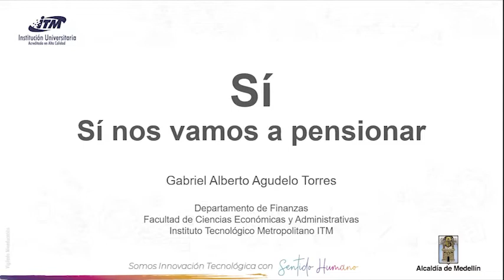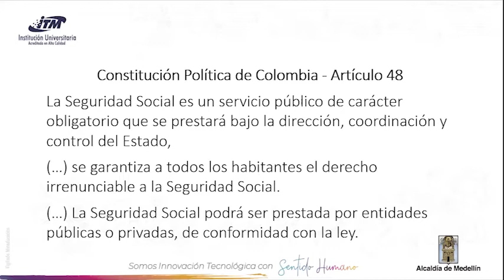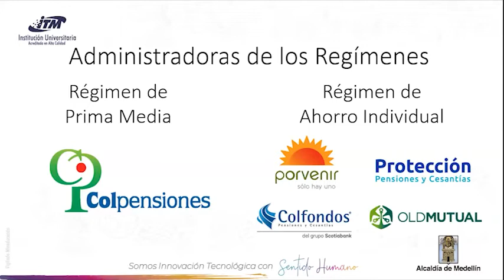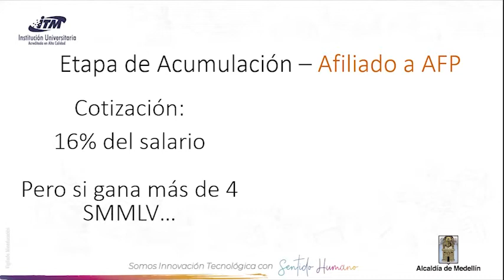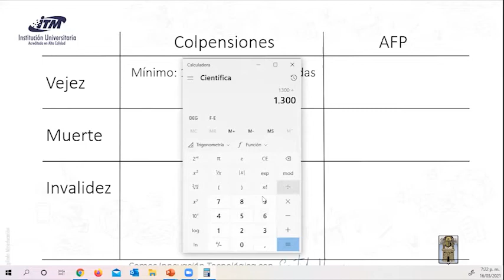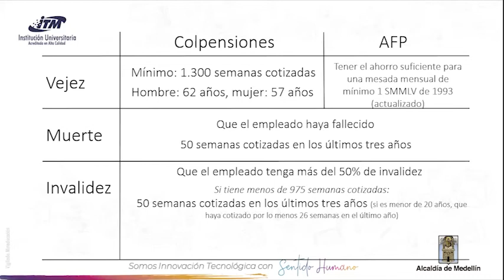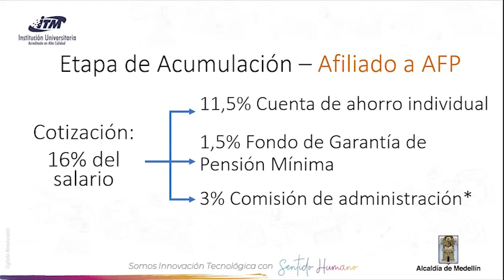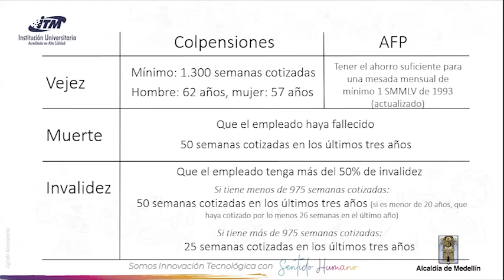SI, SI NOS VAMOS A PENSIONAR